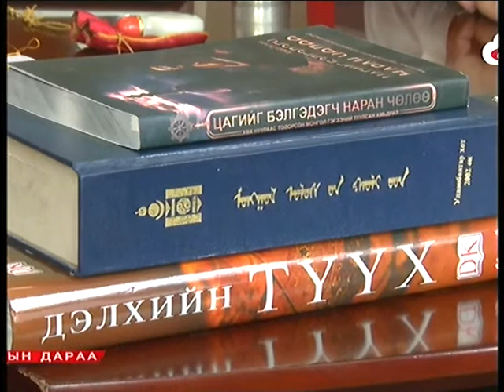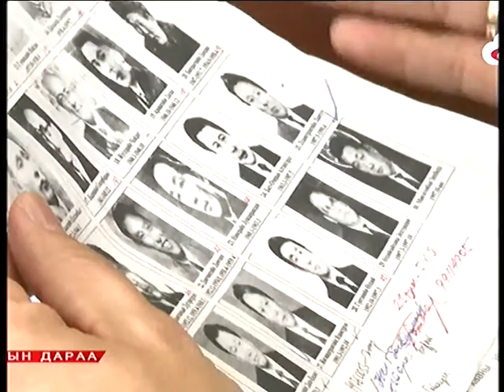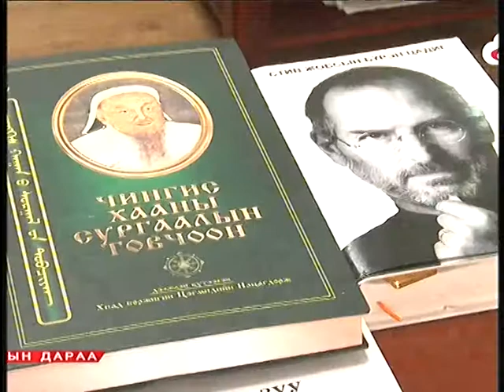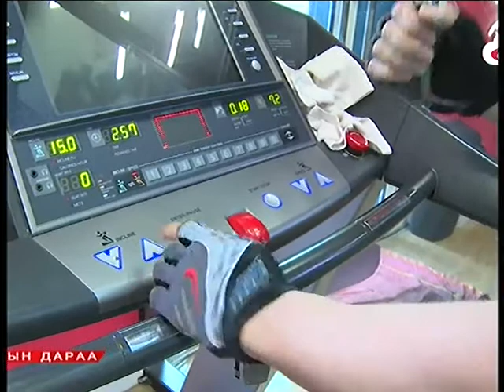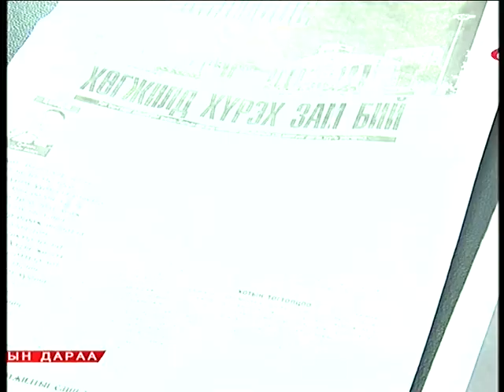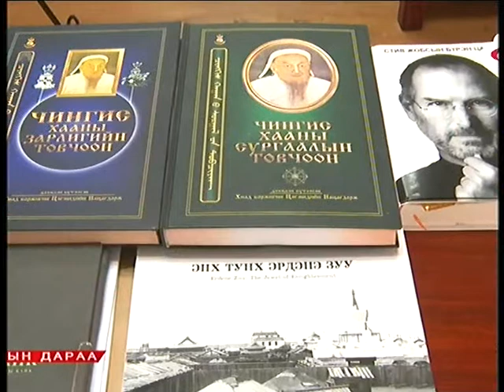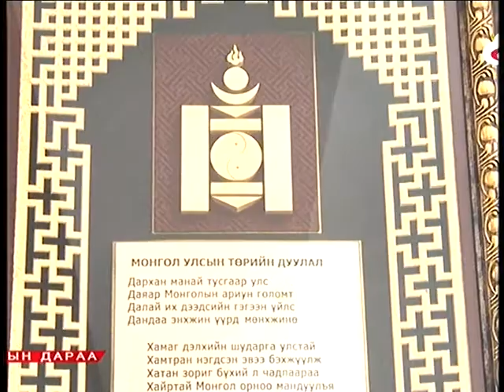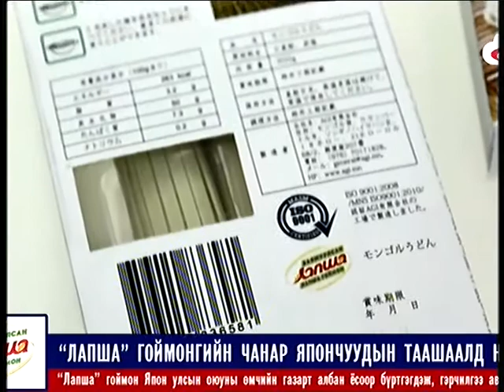Vip76.mn -Sandui.Ts -2015.03.16